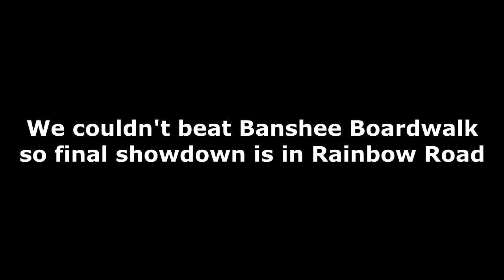Let's Tussle! - Mario Kart 64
No one ever gets sick of  Mario Kart... ever...